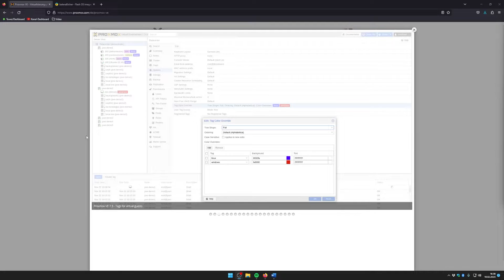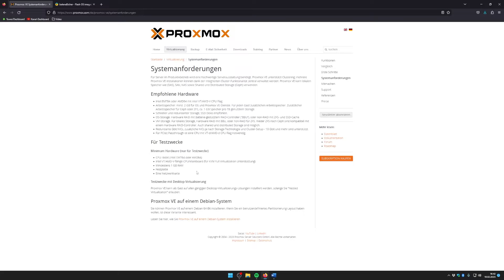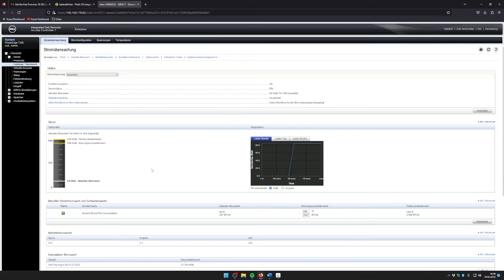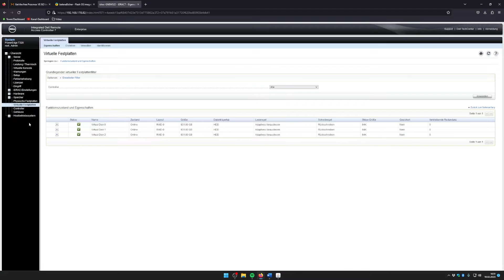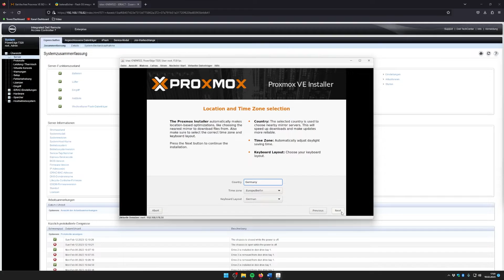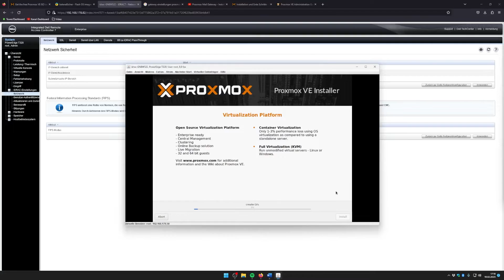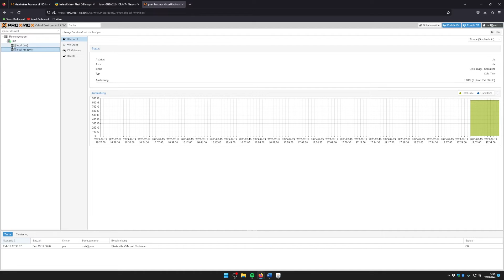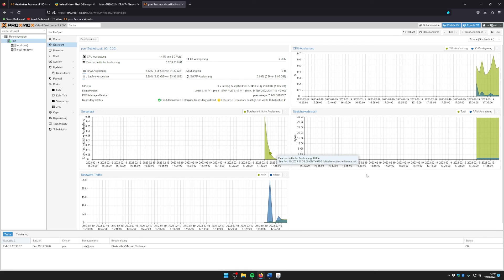Proxmox Server Installation auf Dell PowerEdge T320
Hallo zusammen,

in diesem Video möchte ich mit Euch Proxmox installieren auf einen Dell PowerEdge T320 Server. Die Installation ist sehr einfach und sehr übersichtlich.